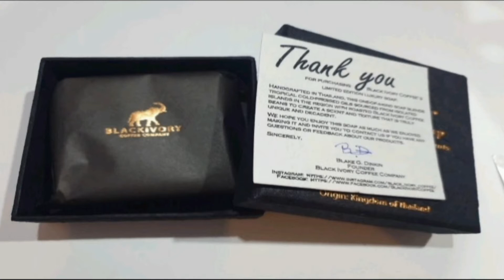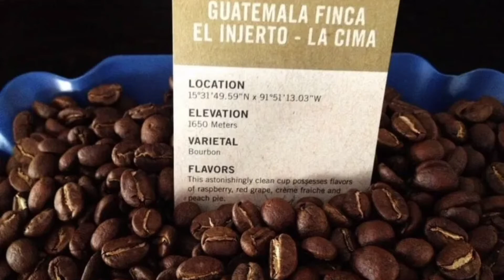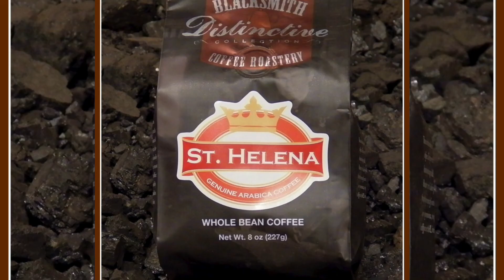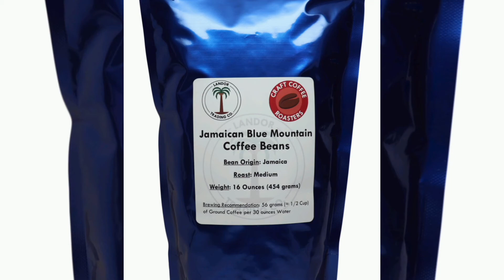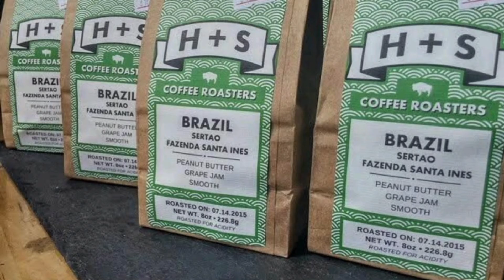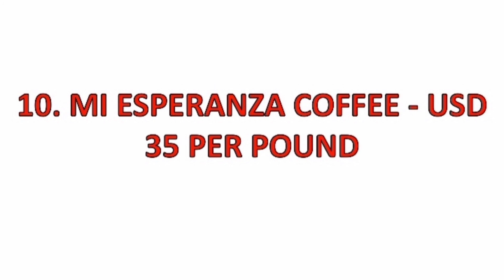Top 10 expensive coffee in the world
Coffee is a brewed drink prepared from roasted coffee beans, the seeds of berries from certain Coffea species. All fruit must be further processed from a raw material—the fruit and seed—into a stable, raw product; un-roasted, green coffee. To process the berries, the seed is separated from the fruit to produce green coffee. Green coffee is then roasted, a process which transforms the raw product (green coffee) into a consumable product (roasted coffee). Roasted coffee is ground into a powder and mixed with water to produce a cup of coffee.